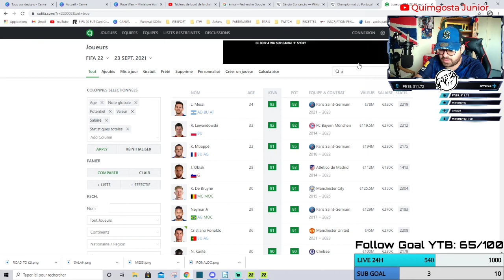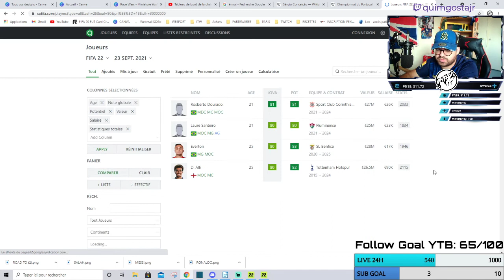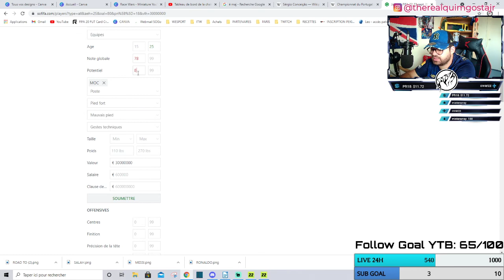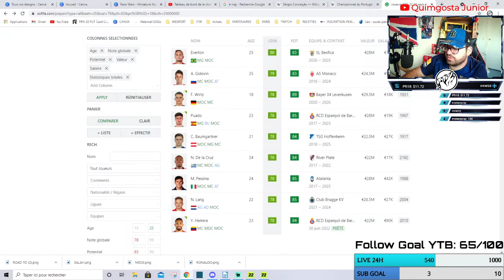CHOC À ANFIELD! (Carrière Manager FIFA 22, Saison 1, Épisode 4)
Porto officialise une arrivée avant d'affronter l'ogre Liverpool dans un match déjà crucial après la défaite face au Milan AC.

Partenaires:

⚽️ Betclic: Jusqu’à 100€ offerts sur votre premier pari avec le code FCPFR
🔫 Code créateur: FCPortoFR sur Fortnite et Rocket League